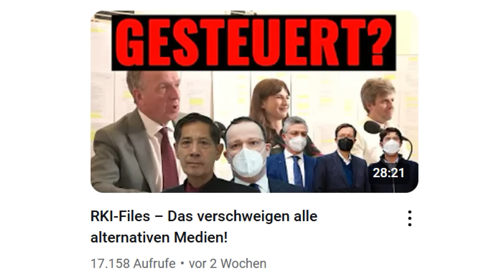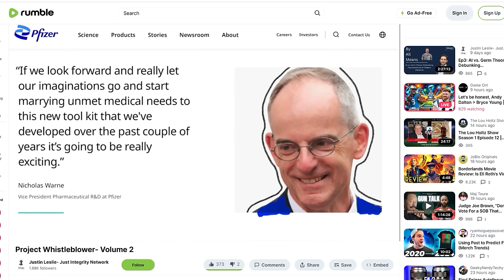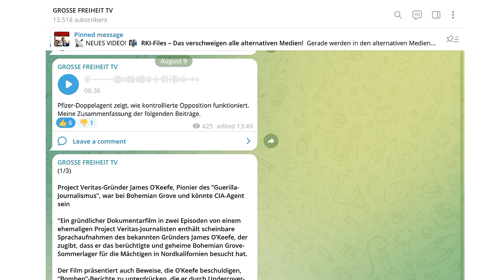Pfizer-Doppelagent zeigt, wie kontrollierte Opposition funktioniert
Der Fall des Pfizer und Project Vertias Whistleblower halte ich für so wichtig, dass ich hier nochmal meine Sprachnachricht von Telegram mit entsprechenden Bildern hinterlegt habe. Verzeiht mir, dass ich aus Zeitgründen kein richtiges Video aufnehmen konnte.

💶 Dieses Video wurde ermöglicht durch deine Unterstützung! So geht´s:
- Bitcoin: 3836EBjSXZRet6rsELy9kfa9zWUqEXqTEu
- Dash: XkkURh7UsKZRTmyHSfehk8iV1ZF7eLABDw
- Bankverbindung: auf Anfrage